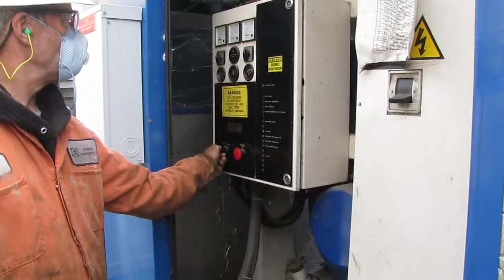*SOLD* FG Wilson 500KW Generator 640hp Detroit Diesel 500 KW 1179 hours!